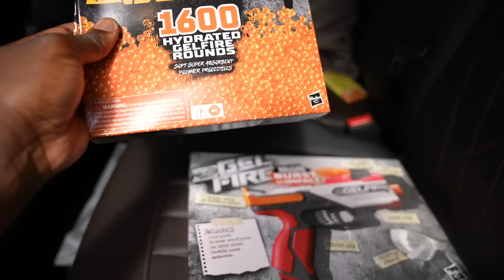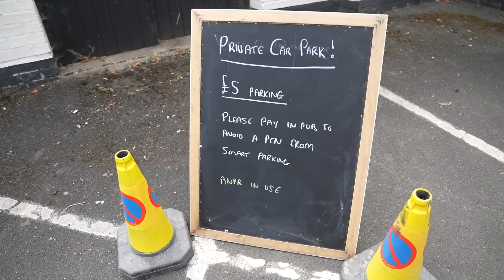MELLO'S $1,000,000 MAKEOVER!